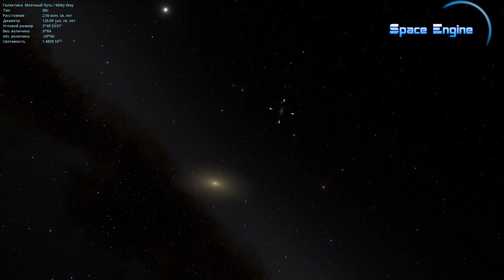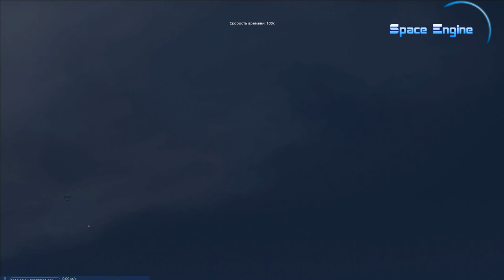SPACE ENGINE. ПОИСК ЖИЗНИ ЗА ПРЕДЕЛАМИ МЛЕЧНОГО ПУТИ. # 103